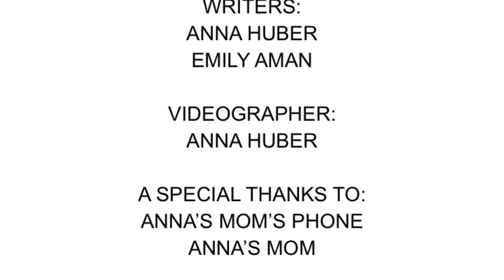Anna Huber- Government Systems Parody of “God’s Plan” by Drake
Hi! My names Anna Huber and this song lightly explains each government system.